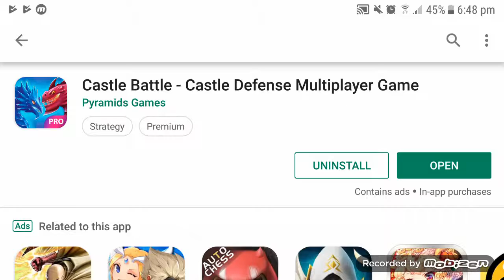Castle Battle - Castle Defense Multiplayer Game